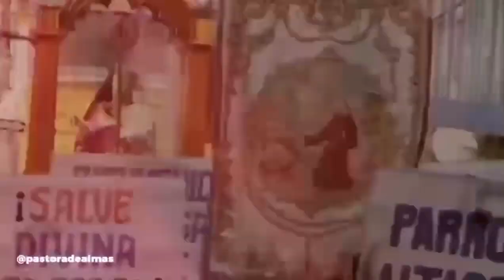Detrás de la Divina Pastora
¡9 testimonios, 9 historias, un mismo corazón! 🎥❤️

En esta propuesta innovadora, no serán simples entrevistas, conoceremos la historia de 9 personas que han marcado la tradición de la Divina Pastora a través del tiempo.

La Sociedad Divina Pastora de Santa Rosa con aproximadamente 135 años de servicio a Nuestra Amada Virgencita, fue presidida por el Sr. Oberto Montenegro, quien hoy nos cuenta sobre su bella experiencia de Fe durante su vida en servicio.